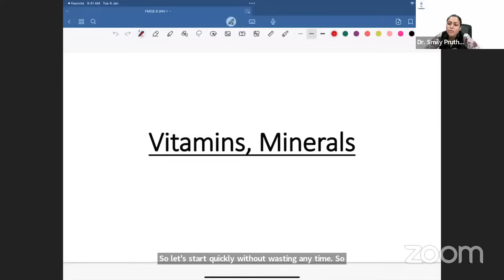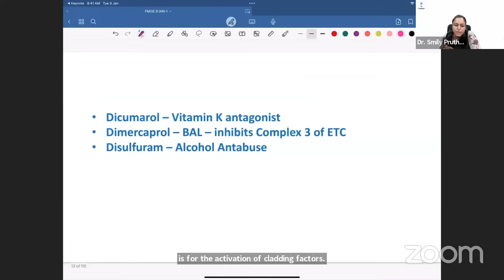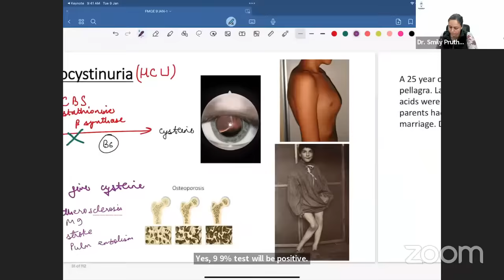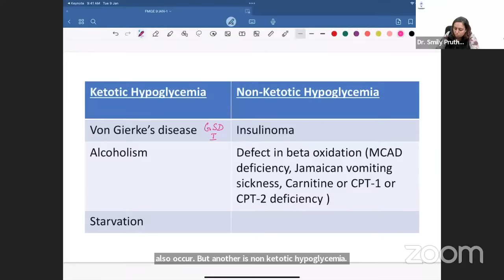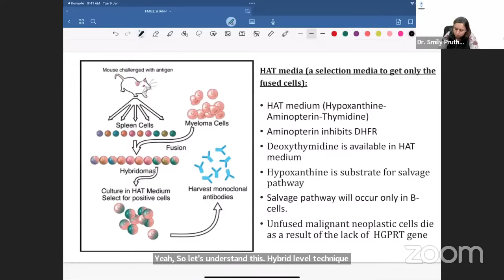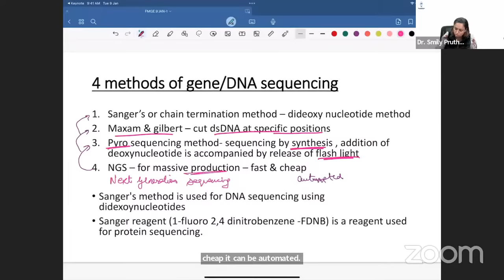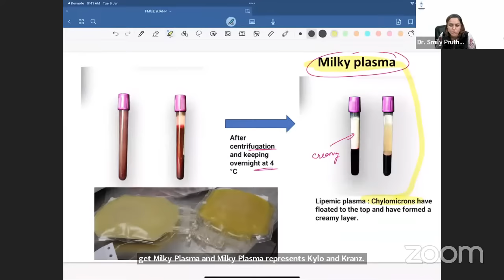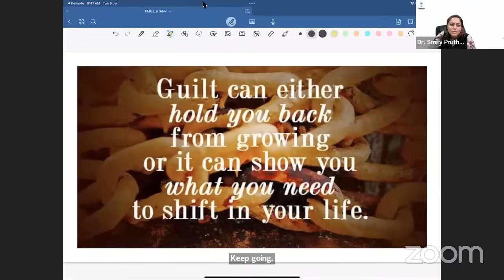Marathon FMGE Series: Biochemistry by Dr. Smily Pruthi | Cerebellum Academy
Join us for the Marathon FMGE on our official YouTube Channel,

Starting from January 2nd Jan 2024, we will cover all 19 subjects, ensuring a comprehensive revision.
And all high yield topics and previous year questions (PYQs) will be included.

Don't miss out on this opportunity, Especially designed to cater to both subscribers and non-subscribers.
Prepare yourself for success with our comprehensive and accessible resources

FMGE Marathon Schedule
Biochemistry by Dr. Smily Pruthi from 10:00 AM to 01:00 PM

Mark Your calendar now
Join us and boost your knowledge! 💪

An Institute to help you Get The Balance Right - Cerebellum Academy